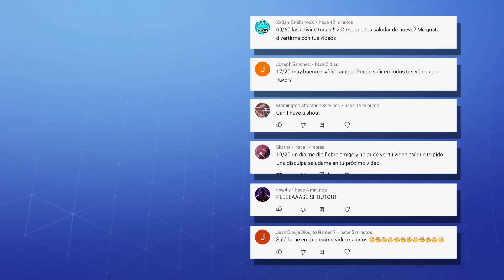ADIVINA EL PICO - FORTNITE CHALLENGE - #11 | tusadivi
Bienvenidos a un nuevo vídeo para el canal! En la undécima parte de este desafío tendrás que demostrar que conoces muy bien los picos de Fortnite ¿Serás capaz de adivinar la skin que corresponde al pico mostrado? ¿Cuántos aciertos lograrás? Compruébalo!

Ah! y tampoco te olvides de compartirlo con tus amigos ¿Cuántos aciertos podrán conseguir? :D